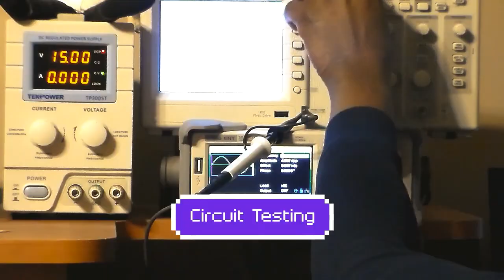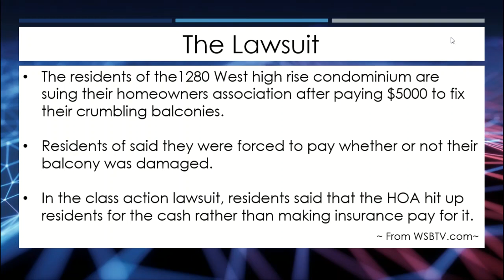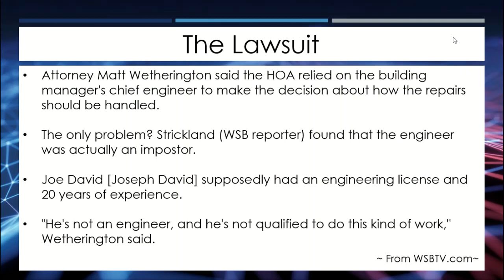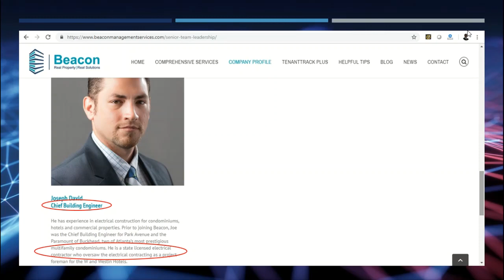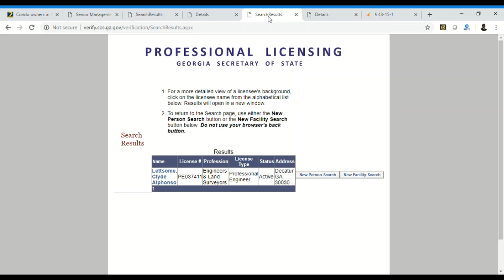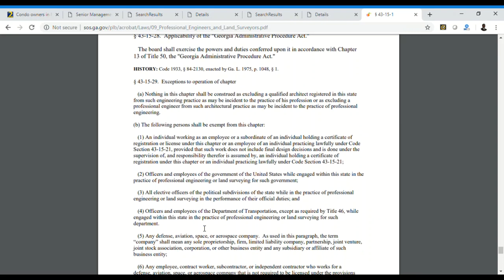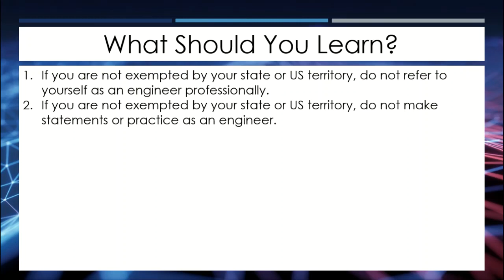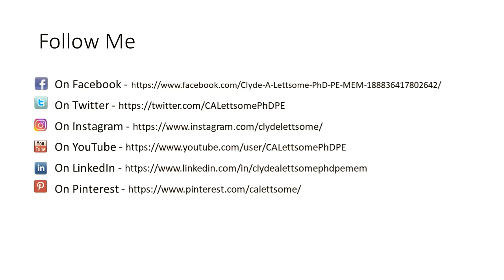When Using the Title Engineer Goes Wrong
In this video, I explain why it is important to know when it is ok to call yourself an engineer professionally.